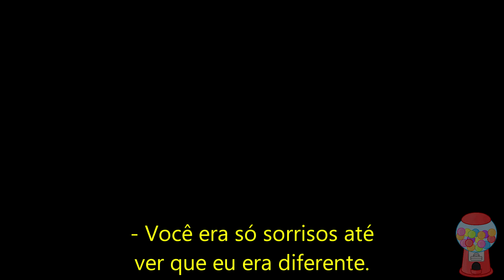Fighting Prejudice - Multifandom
Enquanto há vida, há esperança.